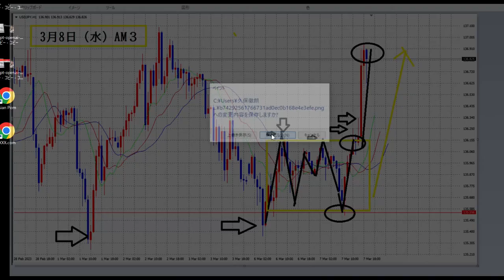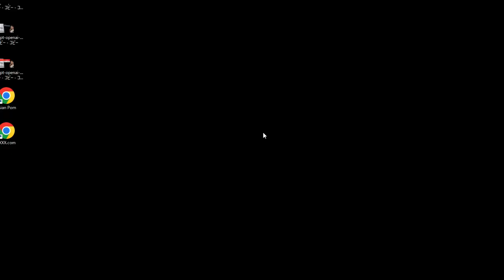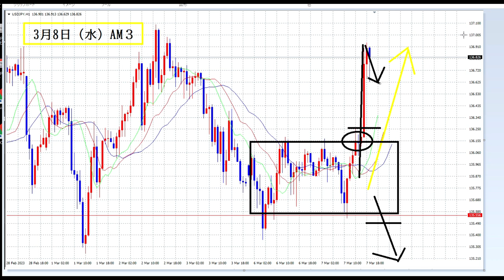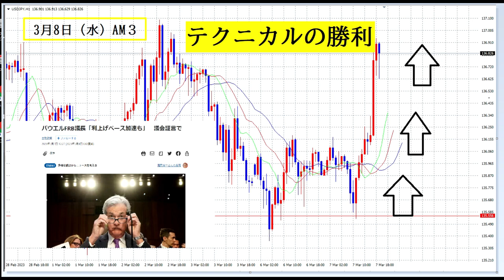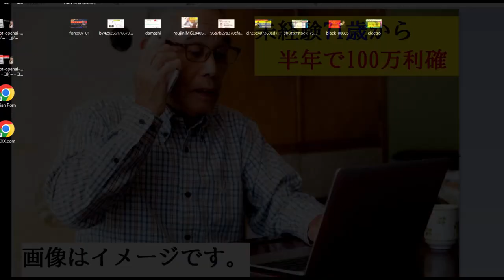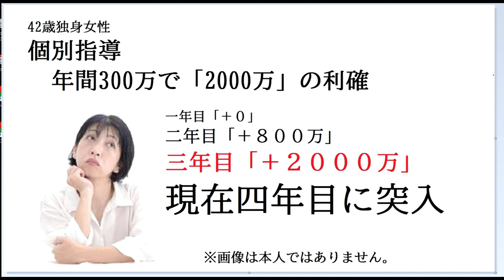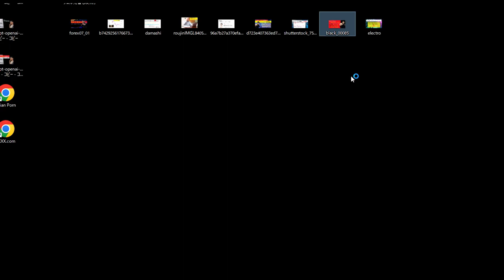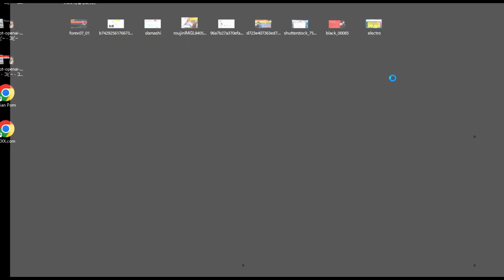【FXオリガルヒ】ファンダメンタルですら攻略する速稼塾のテクニカル